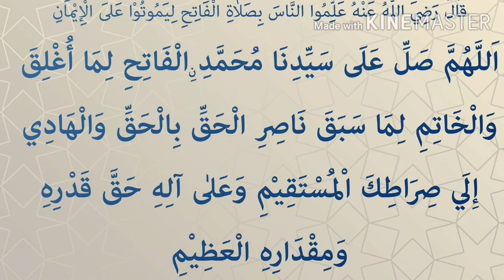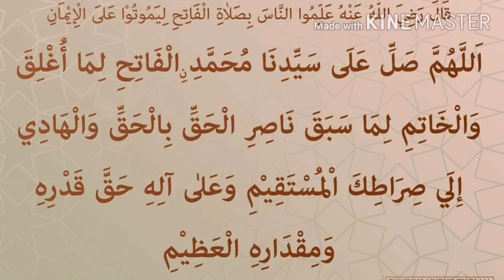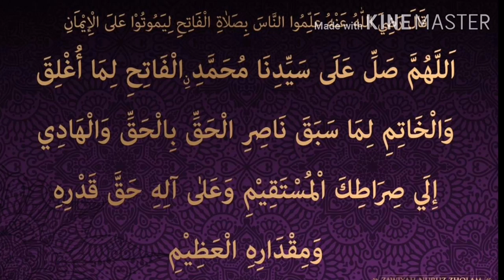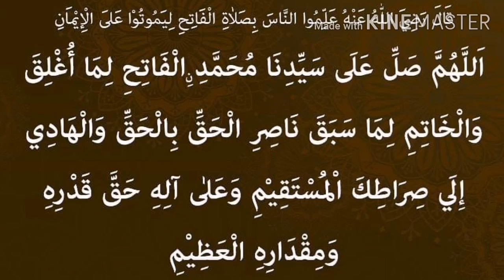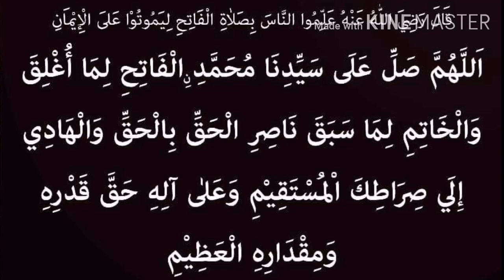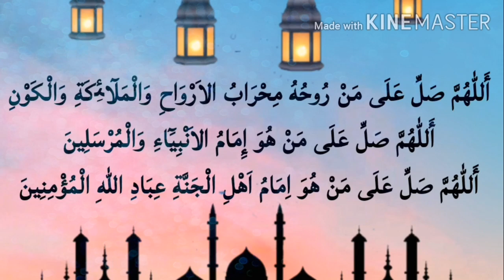ഫാത്വിമ ബീവിയുടെ സ്വലാത്ത്